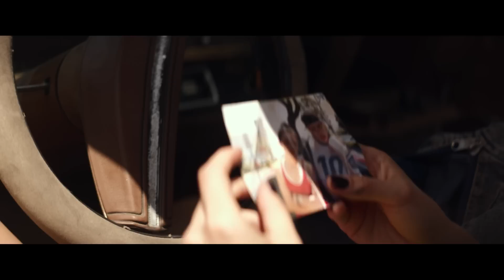73rd Venice Film Festival - The Bad Batch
Press conference and photocall of the film “The Bad Batch” by Ana Lily Amirpour (Venezia 73)

Conferenza stampa e photocall del film “The Bad Batch” di Ana Lily Amirpour (Venezia 73)